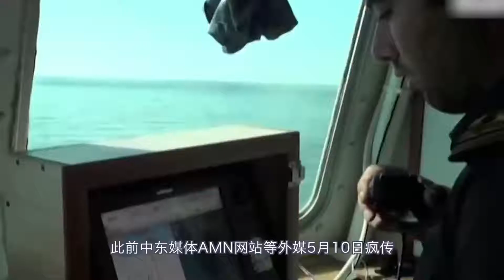伊朗战舰在港口被炸了！多名士兵下落不明，系隔壁战舰误射导弹